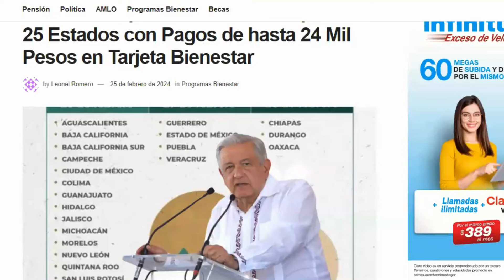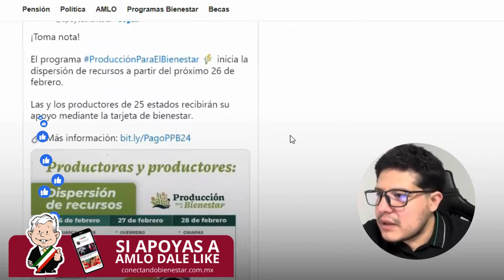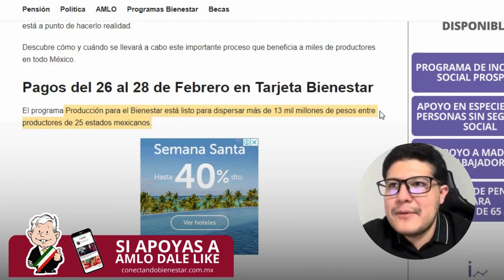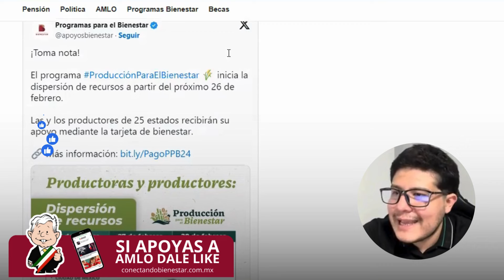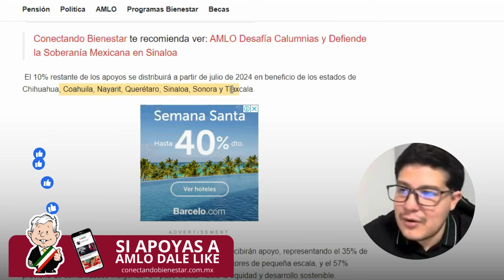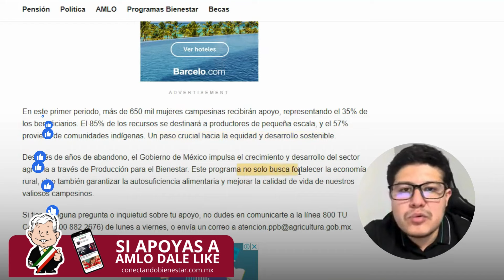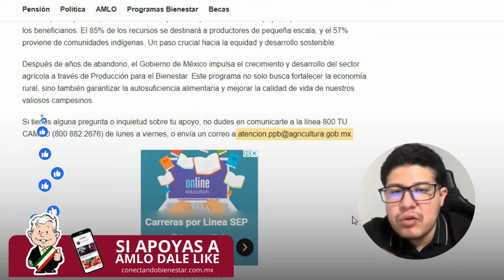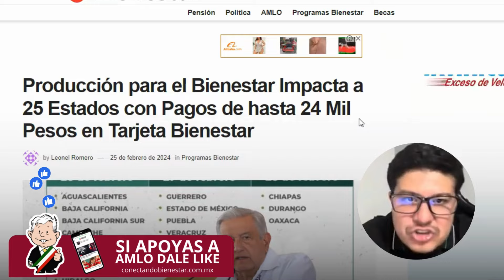25 Estados con Pagos de hasta 24 Mil Pesos en Tarjeta Bienestar 💥😱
¡Prepárate para una revolución económica en el campo mexicano!

Descubre cómo el programa Producción para el Bienestar está entregando pagos masivos de hasta 24 mil pesos a productores en 25 estados. Sé testigo del cambio, consulta el calendario y únete al impulso del bienestar rural. 🚜💰🌾

Te puede interesar: Nuevo Regalo de AMLO en la pensión y programas bienestar 😱💥